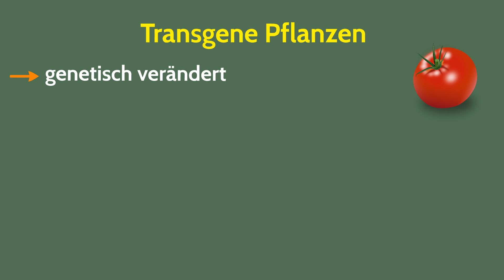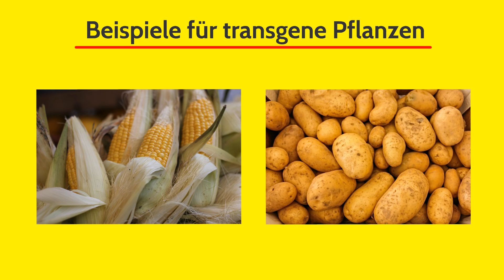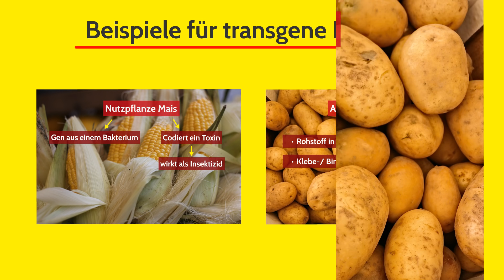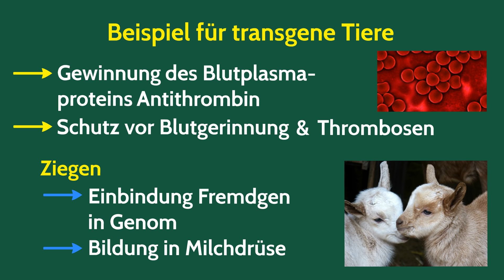Grüne Gentechnik - Transgene Pflanzen & Transgene Tiere einfach erklärt & Beispiele | Gentechnologie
Grüne Gentechnik - Transgene Pflanzen & Transgene Tiere einfach erklärt & Beispiele. In diesem Teil zu der Gentechnologie schauen wir uns als erstes die transgenen Pflanzen an. Das sind gentechnisch veränderte Pflanzen. Bei diesen wurde mindestens ein Gen aus einem artfremden Organismus eingebettet. Ziel gentechnischer Pflanzen: Ertragssteigerung, Widerstandsfähigkeit, kälte- und dürreresistenzen. Wir schauen uns als Beispiel die Maispflanze an, also den Genmais. Außerdem schauen wir uns die Gentechnik-Kartoffel, also die Amflora-Kartoffel an. Bei transgenen Tieren wird ein Fremdgen in die befruchtete Eizelle des Spendertiers eingeschleust. Hier gibt es das Abitur-Anwendungsbeispiel des Blutplasmaproteins Antithrombin, dass die Blutgerinnung eingrenzt und Thrombose behandeln kann.

➡ PRODUKTION DIESES VIDEOS:
Script: Sandra
Visuelle Konzeption: Sandra
Ton & Schnitt: Oliver

Abitur Wissen Genetik
Natura Biologie
Kompakt Wissen Genetik
Klett Abitrainer Genetik